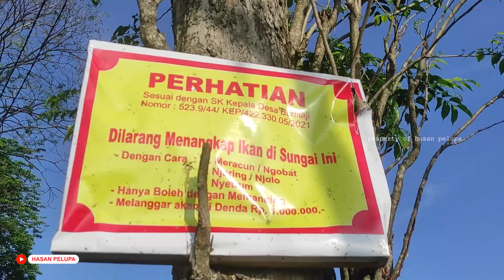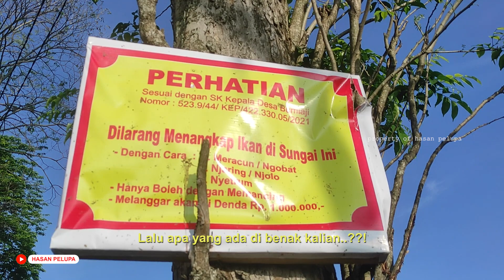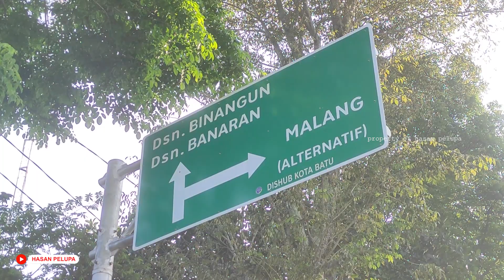Jejak Banjir Bandang di Dusun Beru Desa Bumiaji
Ini adalah video tentang jejak banjir bandang yang masih tersisa di Dusun Beru Desa Bumiaji Kecamatan Bumiaji.